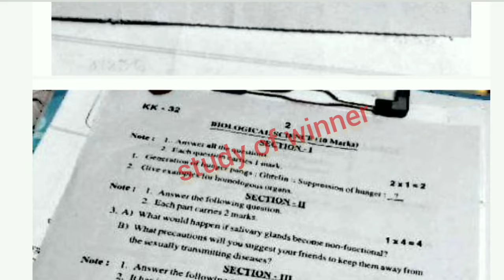🥳10th class fa3 exam ps and ns real question paper leaked 2024 ll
🥳10th class fa3 exam ps and ns real question paper leaked 2024